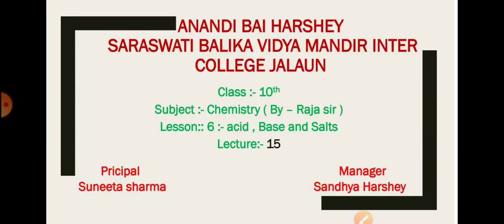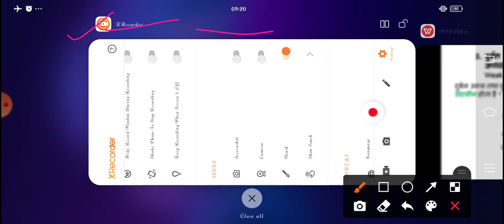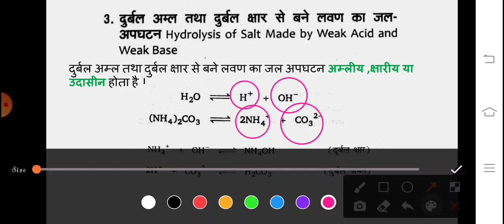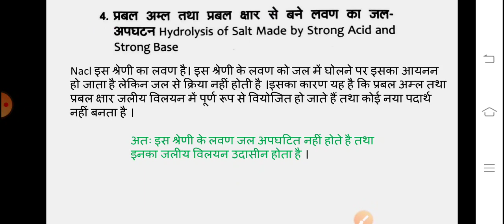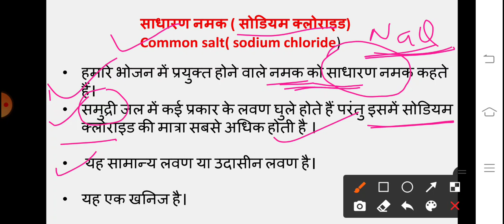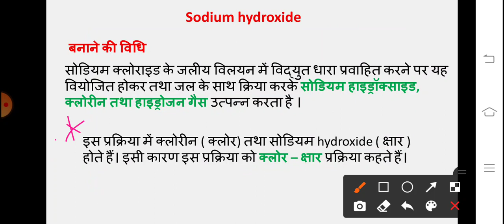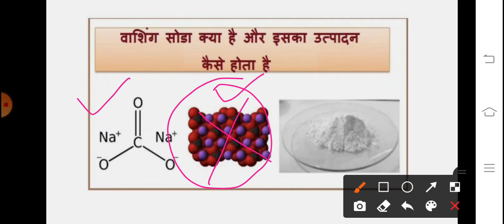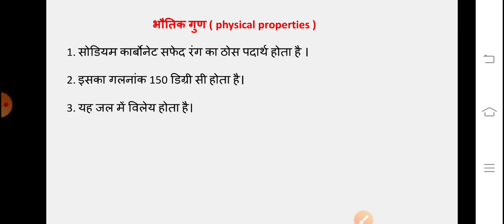Class 10th : Lecture-15 : lesson 2:: अम्ल, क्षार तथा लवण । # gyankadailydosebyrs। NCERT science।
By -Raja sir ✍️✌️🔥🔥✌️✌️🔥

इस चैनल का उद्देश्य कोविड-19 के चलते जो शिक्षा बच्चों तक नहीं पहुंच पा रही है उसे ऑनलाइन माध्यम से बच्चों तक पहुंचाया जाए।
इसके साथ ही यह चैनल सिर्फ और सिर्फ पढ़ाई के लिए बनाया गया है। इस चैनल पर कक्षा 6 से 12 तक की सभी क्लासेस फ्री में उपलब्ध कराई जाती है। यह चैनल बच्चों को पढ़ने का अवसर प्रदान करता है जो आर्थिक समस्या के कारण कोचिंग नहीं पढ़ पाते हैं।
आपसे आशा करते हैं कि आप बच्चों के लिए बनाए गए चैनल का सम्मान करेंगे।